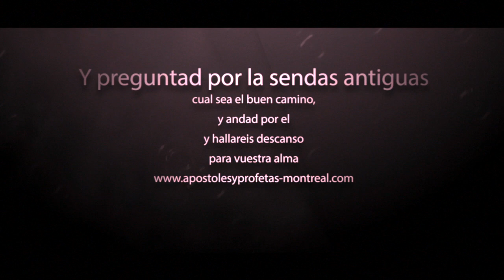ANGEL MARAVILLA DOMINGO CULTO 28 AVRIL 2013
Angel Maravilla-a quien sirves tu ?